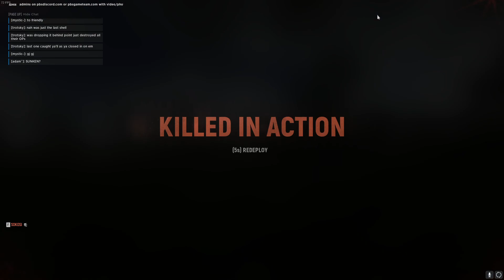Hell Let loose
Another spade to your face